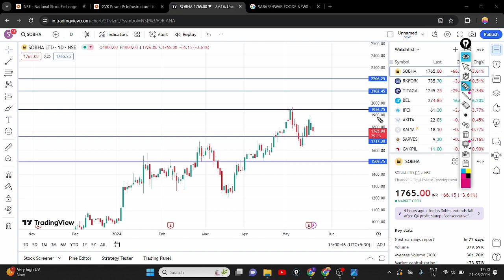SOBHA SHARE 4% DOWN || SOBHA SHARE LATEST NEWS || SOBHA SHARE TARGET